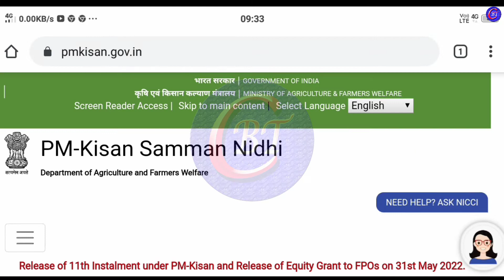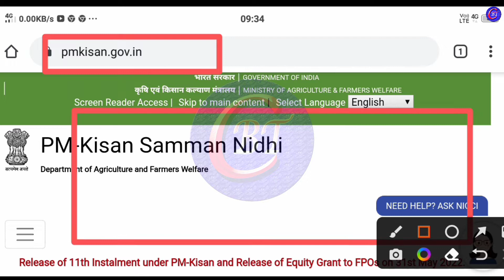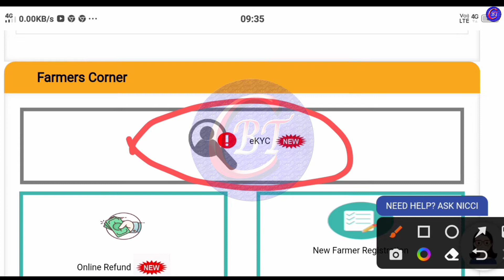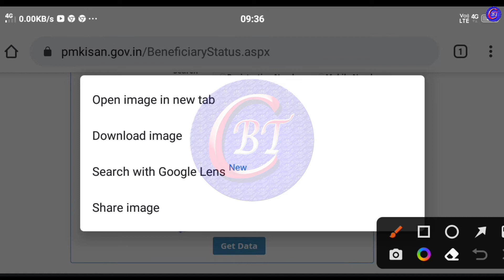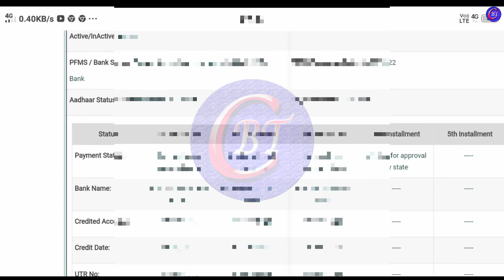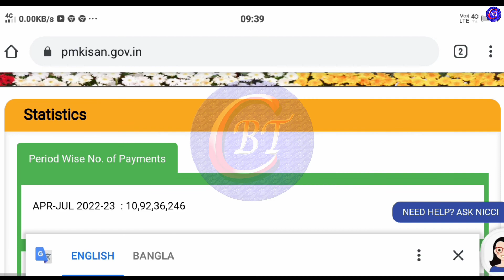Good News Pm Kisan 3 Big Update 2022|| Pm Kisan Beneficiary Status Check In West Bengal 2022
breaking news
wb new scheme
চাকরির খবর
central government scheme
android tips
নমস্কার বন্ধুরা,
"Bengal Tech Channel " এর পক্ষ  থেকে আপনাদের সকলকে জানাই আমন্ত্রন। ধন্যবাদ।